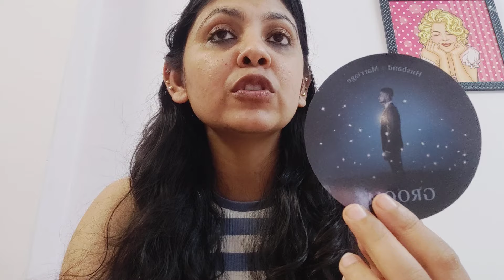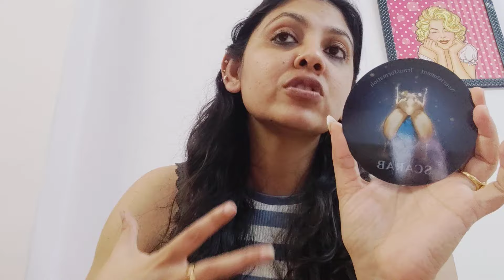PISCES ♓, (1-15FEB), FIVE THINGS COMING TOWARDS BY COFFEE CUP ORACLES